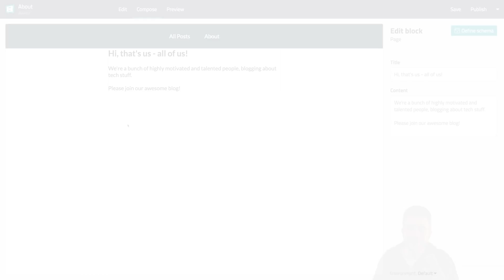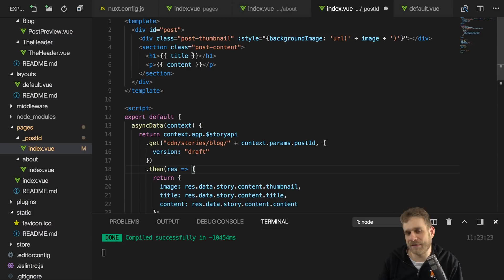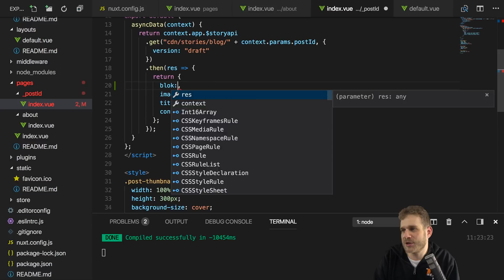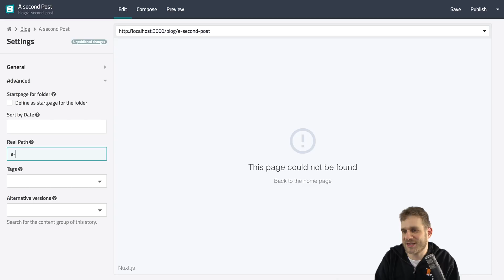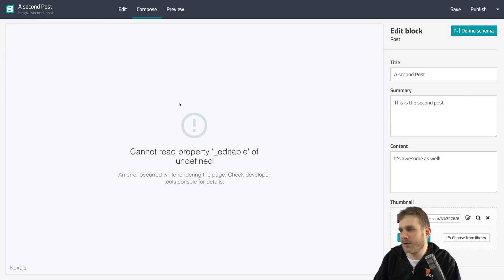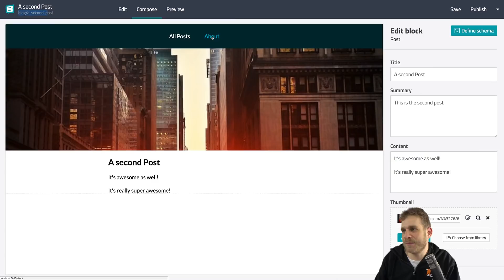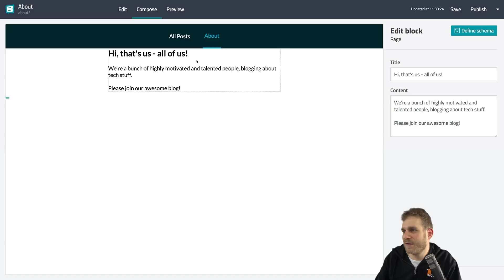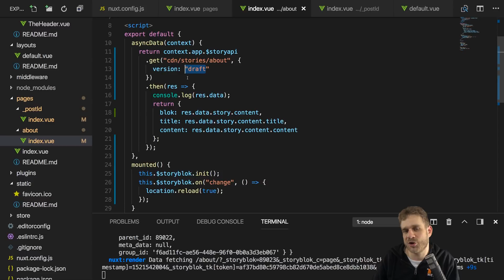Storyblok Live Preview! | Nuxt.js & Storyblok - Building a Complete Blog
With Storyblok, our CMS, added to the Nuxt.js/ Vue.js blog app, we can now enhance it. Thus far, Storyblok gives us some input fields to edit our data. In this video, we'll connect our Nuxt/ Vue app such that Storyblok provides a live-updating, visual editing interface.

Want to build the Vue.js basics first? Dive into my 5* rated, bestselling bestselling course on this topic

• And you should of course also follow @academind_real.